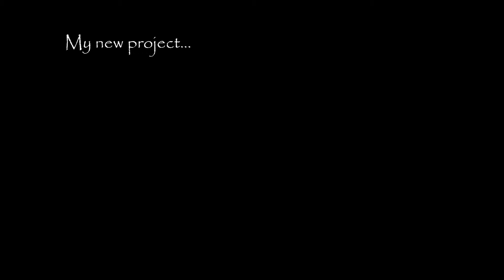Power of Silence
Trailer for my new film project. by C.Keller